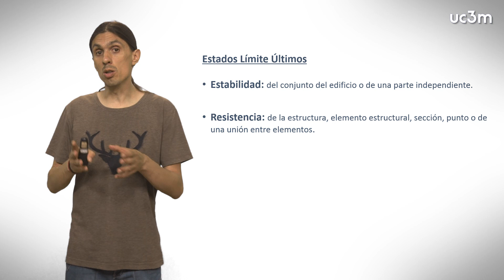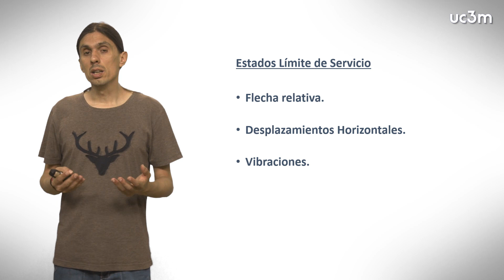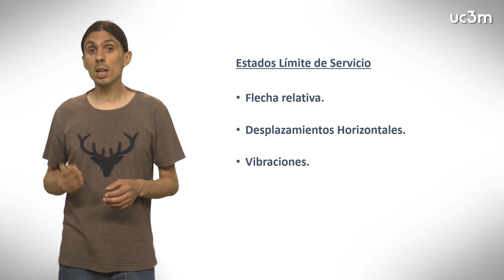TECI 1.3. ELU y ELS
Teoría de Estructuras y Construcciones Industriales
Tema 1. Introducción al CTE
Vídeo 3. ELU y ELS